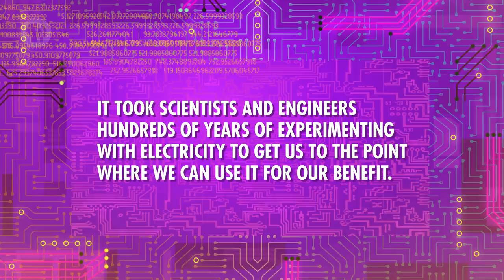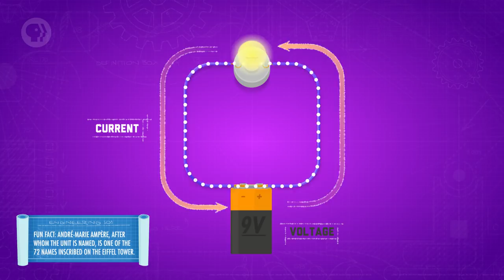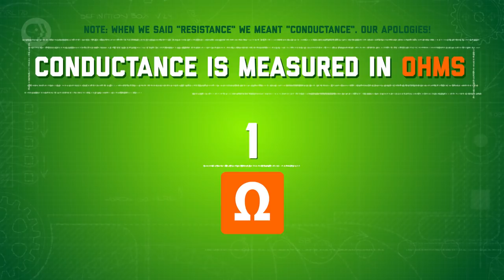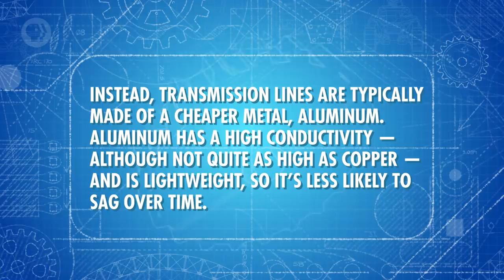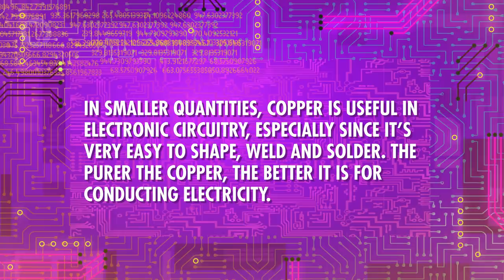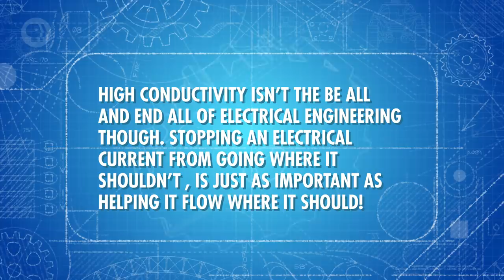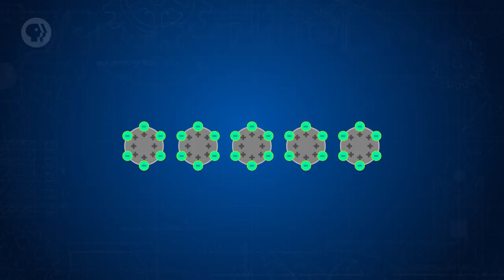Electrical Power, Conductors, & Your Dream Home: Crash Course Engineering #21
Today, we'll explore the materials electrical engineers work with. We'll look at high-conductors, insulators, and how low-conductivity conductors can be used to generate light and heat.